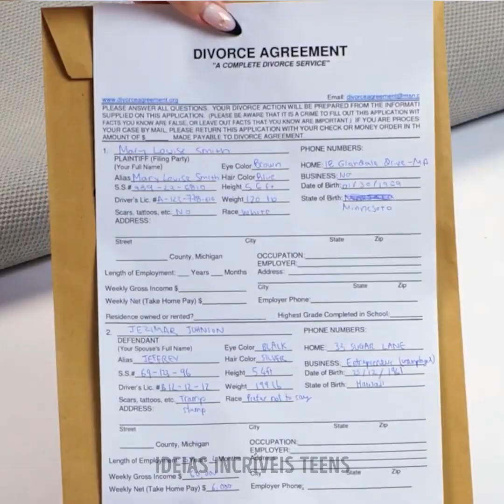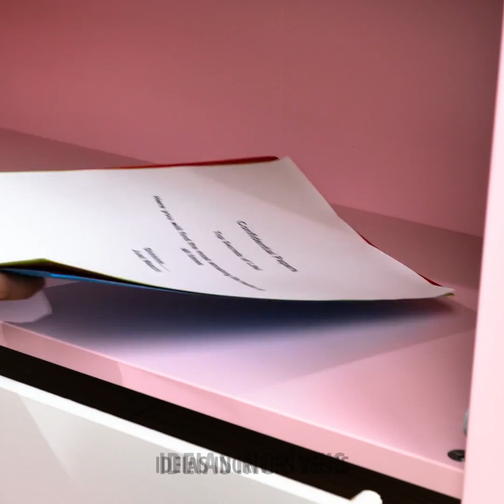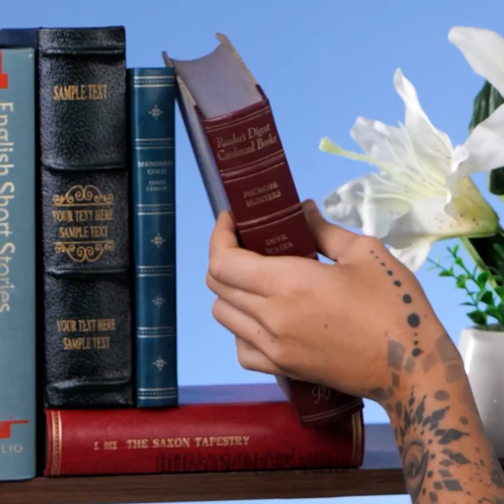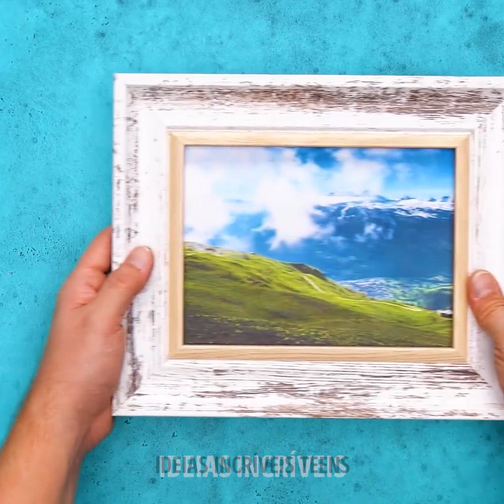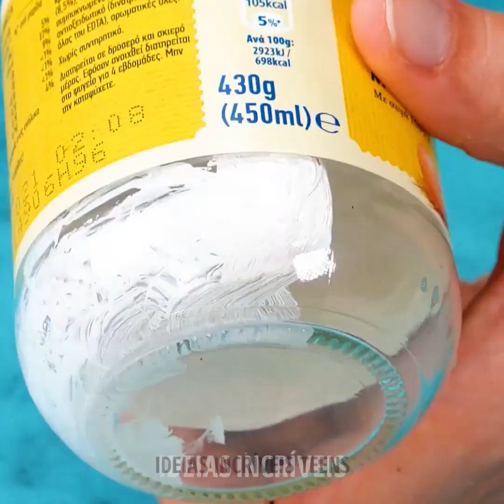Como evitar que seu dinheiro e seus tesouros sejam roubados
TEMPO: 00:00 Esconderijos inesperados 02:19 Como esconder seus tesouros 04:00 Como esconder seu dinheiro 04:48 Esconderijo em um ursinho de pelúcia